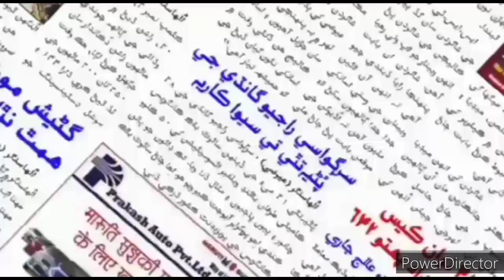TOWN DARSHAN 12th December Update - उल्हासनगर में आज 12 नए कोरोना मामले